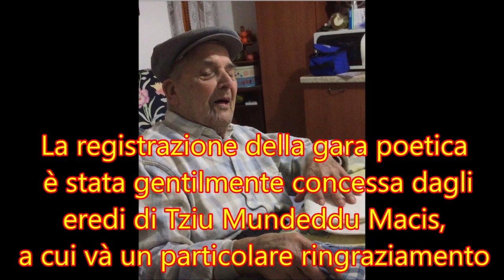Asuni 13 ottobre 1992, Zizi e Pazzola: Esordio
Asuni 13 ottobre 1992, gara poetica estemporanea in occasione della festività di Santa Vitalia.